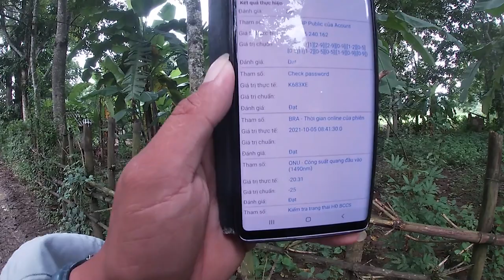Kỹ năng sử dụng bật lửa nối cáp quang mà không cần dùng dao cắt !đổi tên wifi